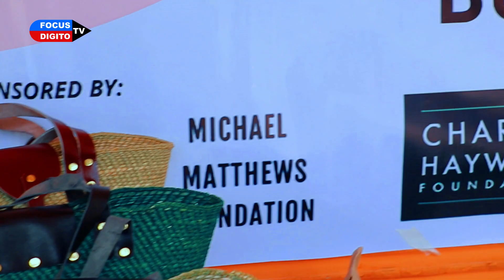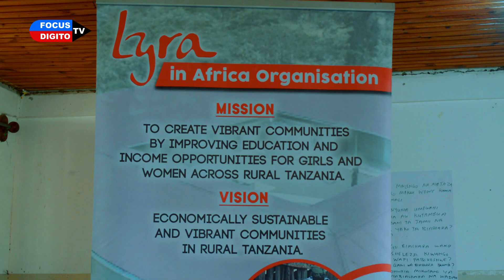Binti Ashinda Milioni 2 kwa wazo la VIKAPU Kibiashara Kupitia Mradi wa Imarika Kijana Lyra In Africa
Ngojea Mgata ni binti mjasiliamali aliyeibuka mshindi katika nafasi ya kwanza na kupewa zawadi ya kiasi cha Tsh. Milioni 2 kama sehemu ya kutambua mchnago wake na kumsaidia kukuza biashara yake kutoka katika Shirika la Lyra In Africa Mkoani Iringa.

Focus Digito TV inakupa Maudhui Mazuri yanayohusu mitindo ya maisha na Burudani.

Focus Digito TV is here to provide you with contents about Lifestyles and Entertainments.

 We Post InfoEduTainment Videos conveying messages about Lifestyles and Entertainments, justfor You to Watch and Enjoy.

            We Love You | Tunakupenda
Regards
Team FocusDigitoTV